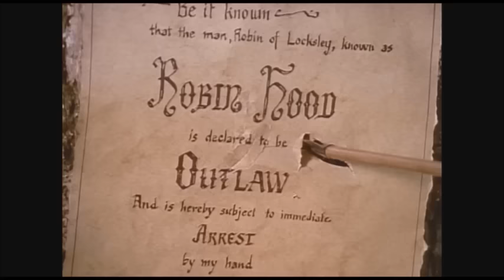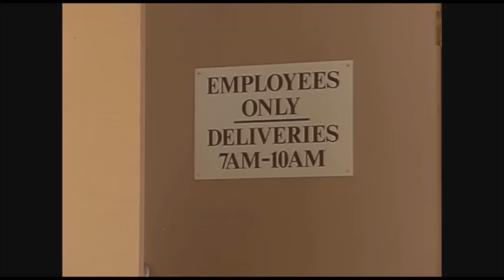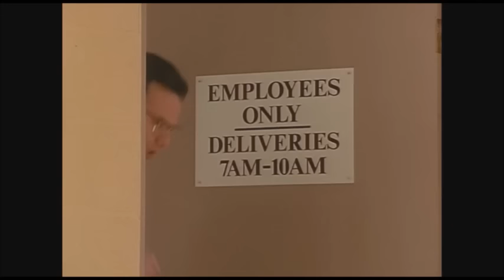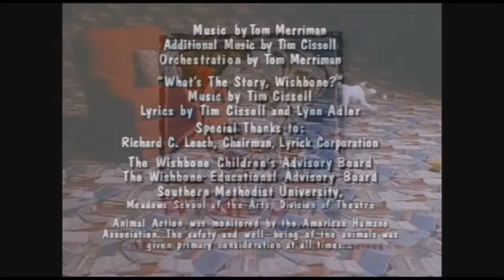WISHBONE "PAW PRINTS OF THIEVES"